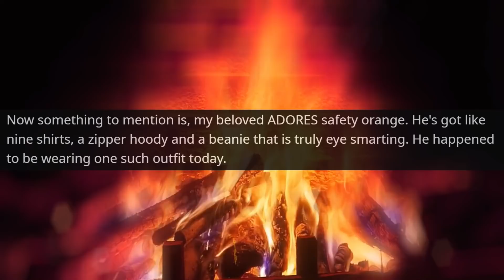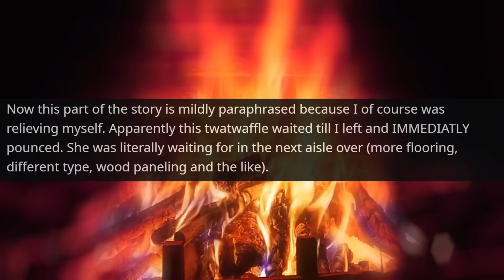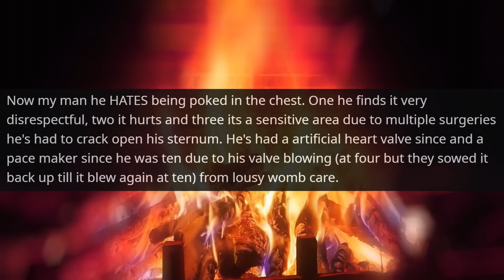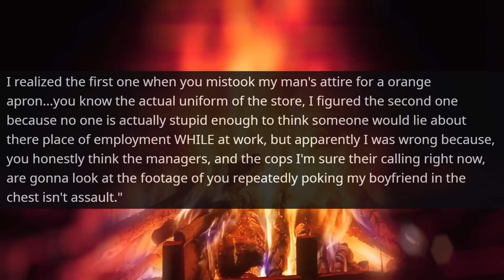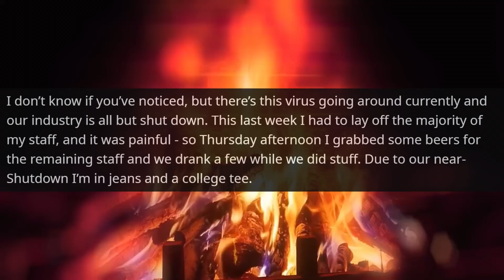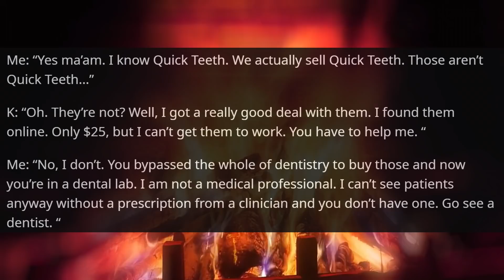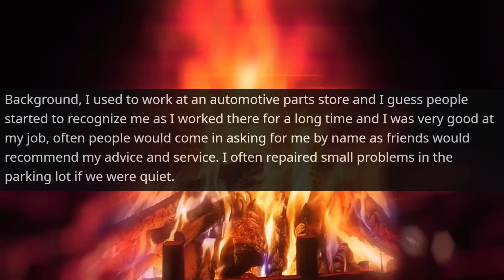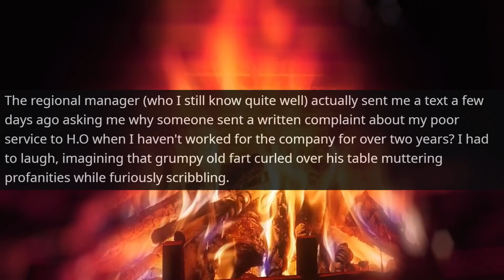I Know Your Boss ! Employees Must Help Me! Lady I Am The Owner of This Building r/IDontWorkHereLady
Hello,